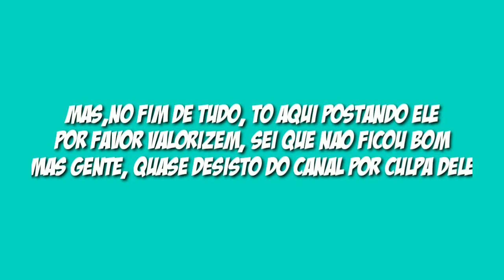REAGI A KPOP - não gostei?! 🤔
Oi meus amores, tudo bom?
No vídeo de hoje vim reagir a alguns MVS de kpop , espero que gostem ❤🤗

- Compartilha com o amiguinho

▪︎Quer ficar mais pertinho de mim? 🧚🏻‍♀️

- Roi, meu nome é Laís Vanessa, eu deixo escolher qual vc quer me chamar 😗
- Tenho 14 aninhos, eu sei que não parece mas é isso
- Faço aniversário dia 26/03 , não aceito menos que um textinho e um livro no dia
- Estou no mundo do YouTube desses 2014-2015 (em outros canais)
- Não tenho muitos amigos, ent vem ser meu amiguineo (kkkakk aquelas)

- Gravei pelo meu celular (Samsung A20s)
- Edito sozinha pelo Kine Master (diamond)
- A miniatura foi feita pelo Pics Art (hackeado)
- Se tiver alguma pergunta, comenta ai